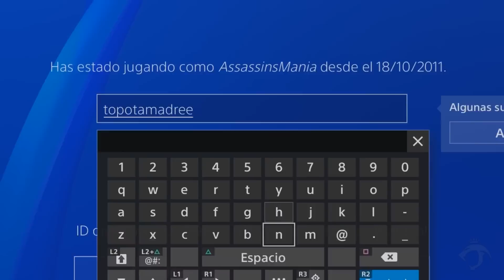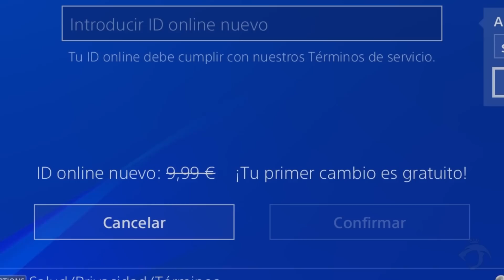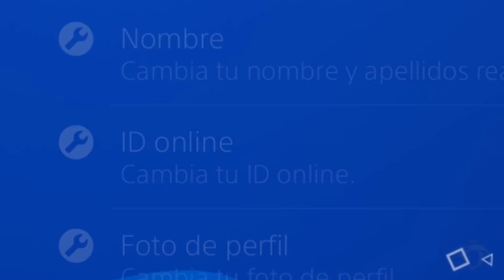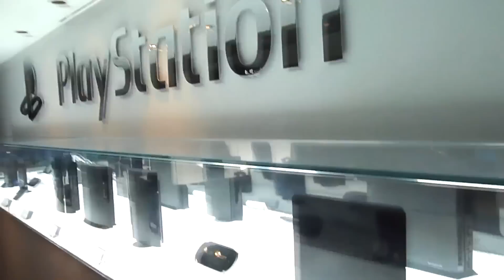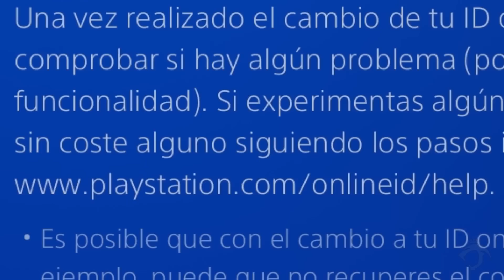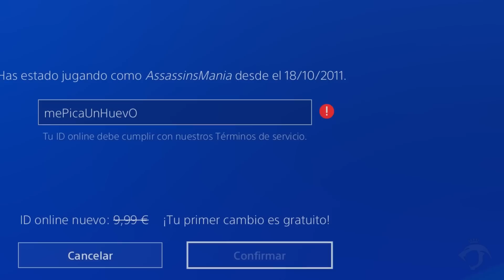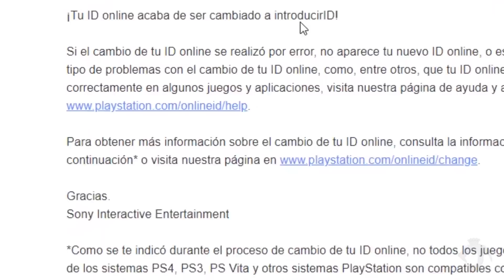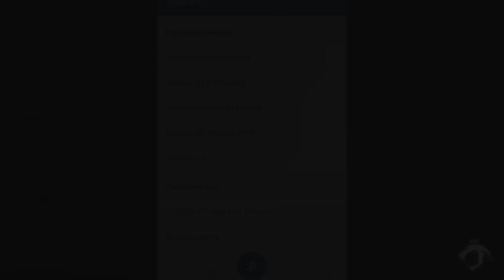Cómo cambiar tu nombre o nick (PSN ID) en PLAY STATION 4 | TODA LA INFORMACIÓN Y RIESGOS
Ray Snakeyes - El Show de videojuegos:

Pues ha llegado el día en el que puedes cambiar de nombre (Nick) o PSN ID en tus plataformas de Play Station 3, Play Station VITA y Play Station 4.

Por lo tanto vamos a darte toda la información necesaria para el proceso ya que hay riesgo de perdida de datos pero por ello debes prestar mucha atención para evitarlo yq que sepas unas cuantas cosas más a tener en cuenta.